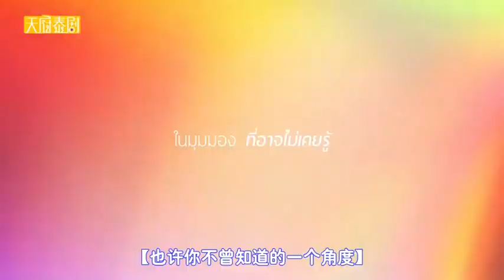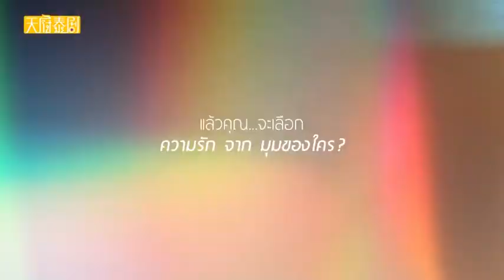天府泰剧 วอน(เธอ) VonTheMovie恳求你 预告片